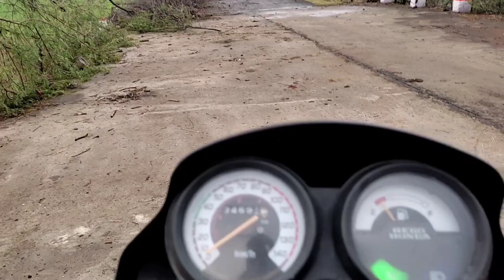बिन मौसम बारिश ||without weather rain||, @souravjoshivlogs7028